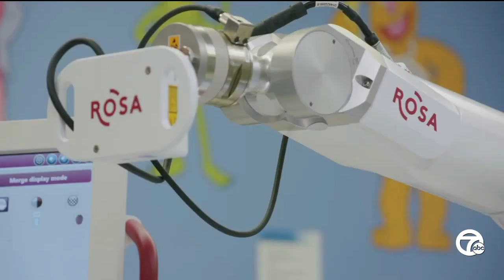Children's Hospital of Michigan performs life-improving brain surgery for seizures